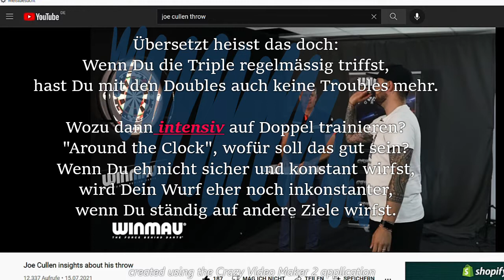6.Teil "Around the clock" "Doppel trainieren"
Klar sollte man auch Zielübungen auf alle Doppel machen, aber zu meinen, man trainiert besser intensiv die Doppel als die Triple-Felder, weil die am Ende ausschlaggebend sind, ist .
Meine Erfahrung: Je besser Du auf Triple20 bist, um ein Vielfaches einfacher sind die Doppel.